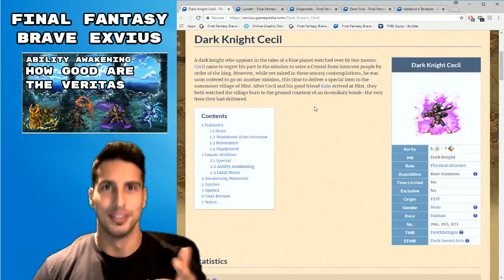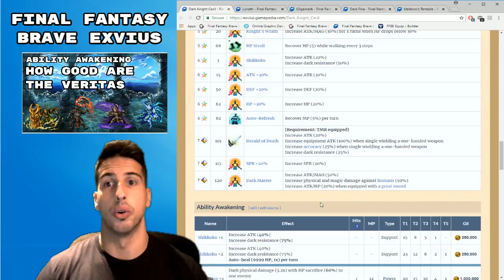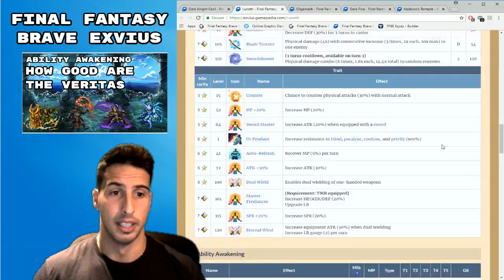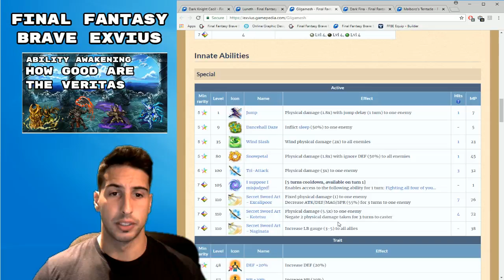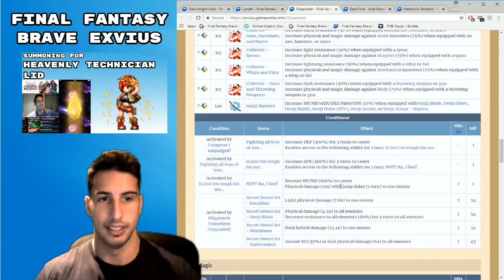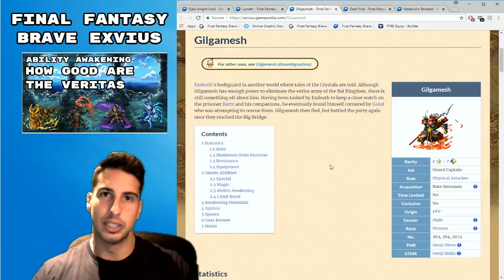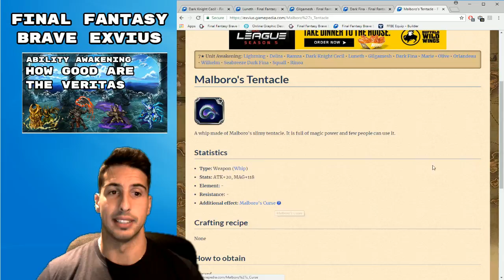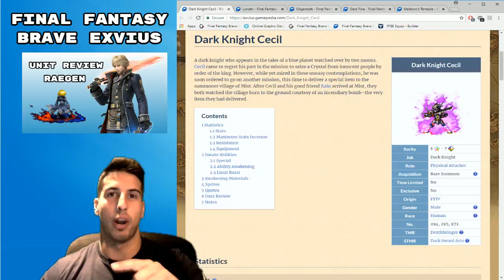FFBE - Final Fantasy Brave Exvius - 7 stars and their new abilities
Let's cover the new abilities that Dark Knight Cecil, Luneth, Gilgamesh and Dark Fina get's when you awakened them to their 7 stars version. Let's see if they are going to be better and more usefull.